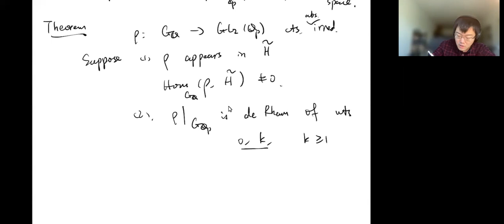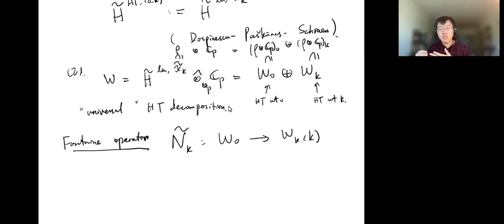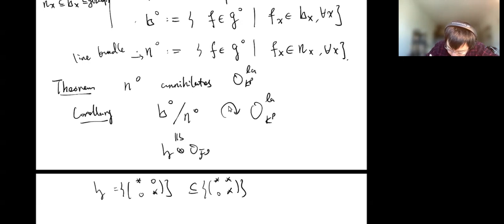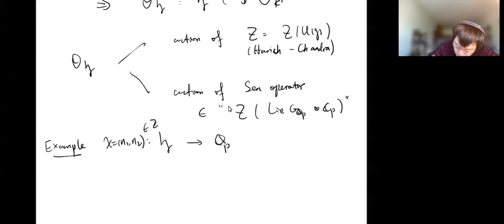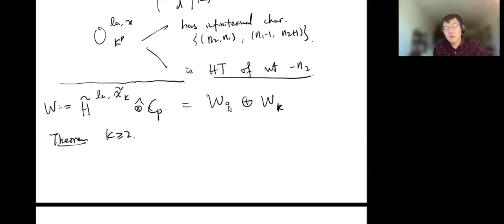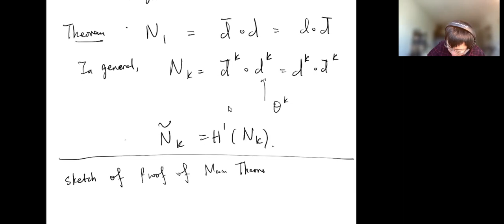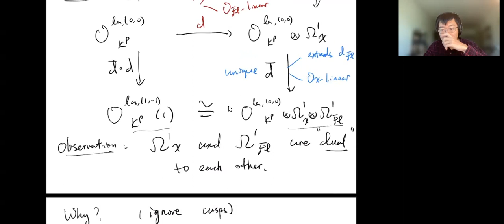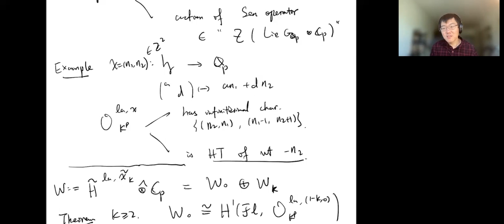Some differential operators on the modular curves with infinite level at p and applications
Lue Pan, Princeton University
October 28th, 2021